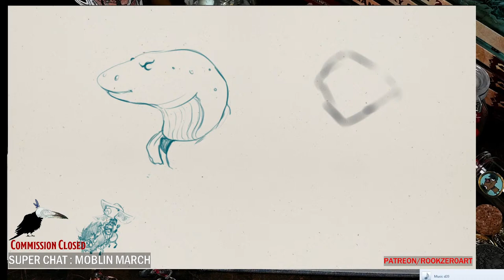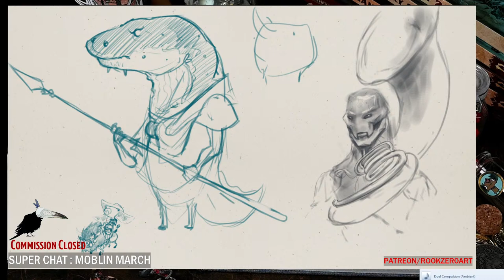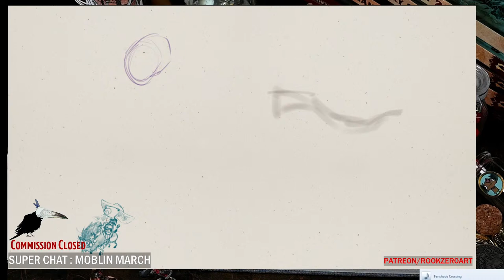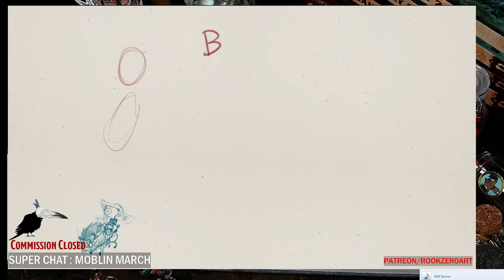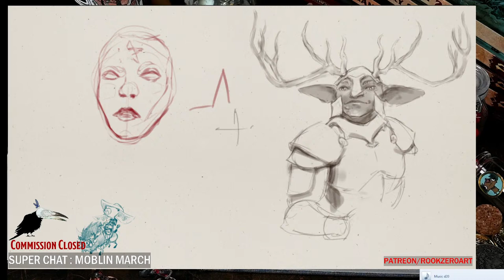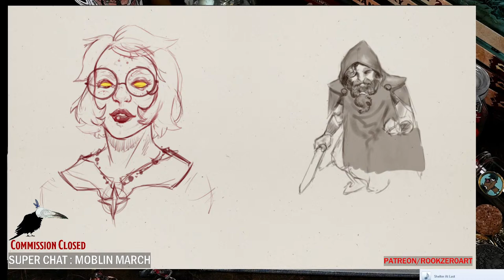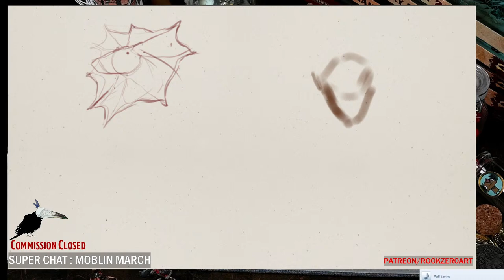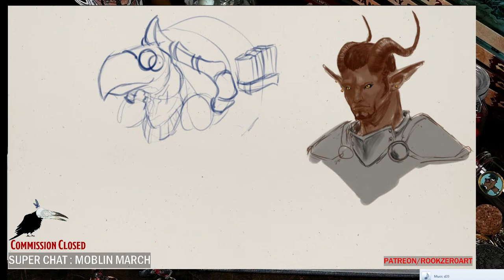Viewer suggestion, March 20th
ttrpg Livestream Podcast Season 3 | Dungeons and Dragons | March 15th, 2024 Ep.395
Rules:
1. Race and class description one sentence or less
2. No fan art
3. No mimics

Furthermore, Rookzer0 retains the right to utilize any artwork produced during the live stream for various purposes, including but not limited to content for Patreon, YouTube, commissions, tokens, or digital assets.

[Rookzer0 Artwork] is unofficial Fan Content permitted under the Fan Content Policy. Not approved/endorsed by Wizards. Portions of the materials used are property of Wizards of the Coast. Wizards of the Coast LLC.